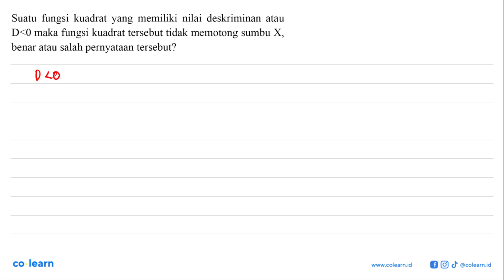Suatu fungsi kuadrat yang memiliki nilai diskriminan atau D&lt;0 maka fungsi kuadrat tersebut tid...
Suatu fungsi kuadrat yang memiliki nilai diskriminan atau D&lt;0 maka fungsi kuadrat tersebut tidak memotong sumbu X, benar atau salah pernyataan tersebut?

Topik atau Materi: Sifat-sifat fungsi kuadrat - FUNGSI KUADRAT - ALJABAR - Matematika Kelas 9 SMP -

00:00 : Bedah Soal
01:00 : Konsep, rumus dan pengertian Sifat-sifat fungsi kuadrat
01:18 : Langkah penyelesaian soal
01:00 : Jawaban akhir
01:30 : Penutup